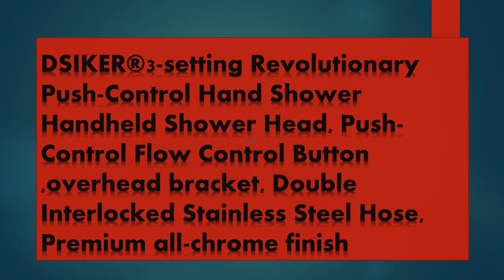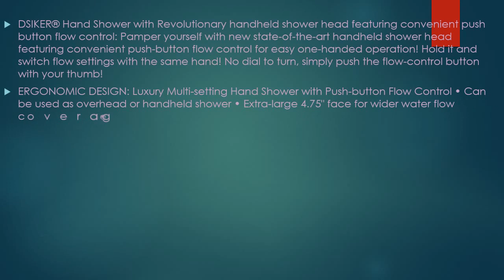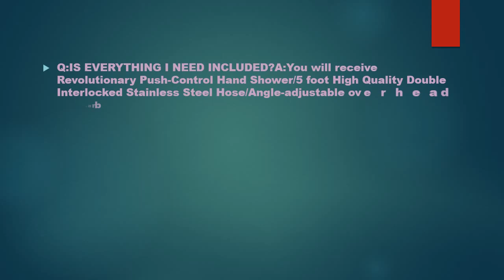DSIKER®3 setting Revolutionary Push Control Hand Shower Handheld Shower Head Review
DSIKER®3-setting Revolutionary Push-Control Hand Shower Handheld Shower Head,Push-Control Flow Control Button ,overhead bracket,Double Interlocked Stainless Steel Hose,Premium all-chrome finish

Price: $29.99